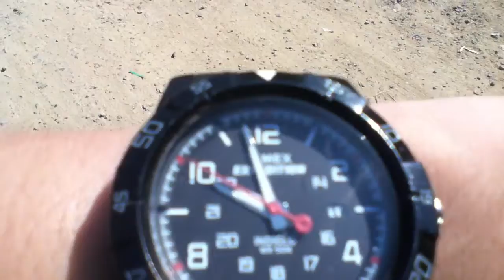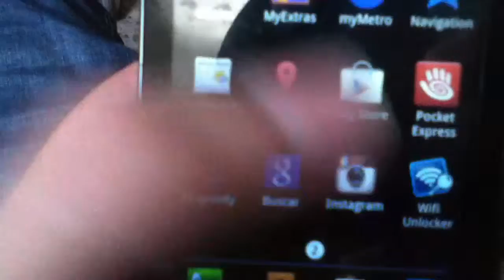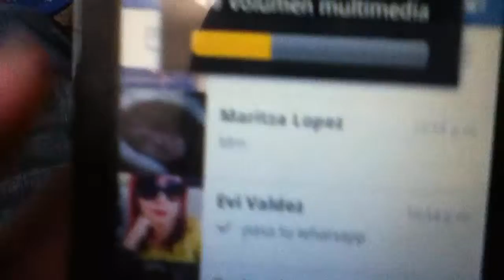Vlog 10 Una Larga Espera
vienvenidos a este nuevo vlog

gamecenter    katch 8
skype live:marcel2010_henri
preguntame lo k kieras en mi ask    ask.fm/themarcelo875

amigos en youtube